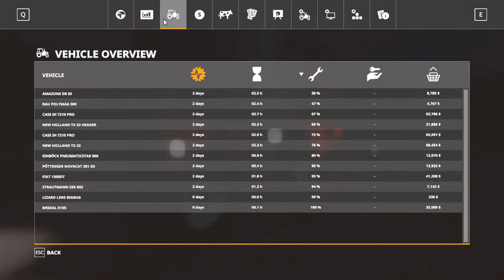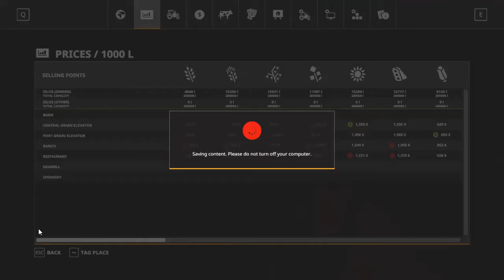Farming Simulator 19 - Purchased Proper Spreader for Lime Sold a Few Items, and Now Weeding